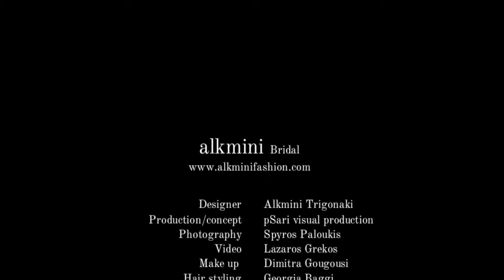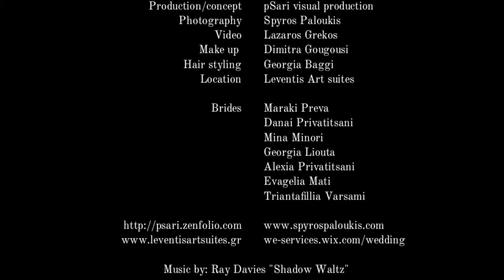alkmini atelier bridal clip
Alkmini atelier - Χρυσοστόμου Σμύρνης 6 Θεσσαλονίκη
Το ατελιέ alkmini δημιουργεί μοναδικά φορέματα και νυφικά στα μέτρας σας και στο δικό σας προσωπικό ύφος.
Alkmini fashion designer.
A quick preview of her bridal collection during the photo shoot in Leventis Art suites hotel.
A pSari visual production
Make up artist: Gougousi Dimitra
Hair styling: Georgia Baggi
Brides: Maraki Preva, Danai Preva